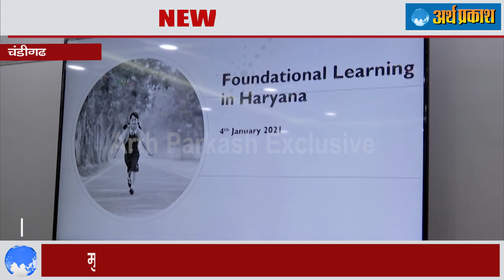शिक्षा को लेकर हरियाणा सरकार की आगे की पूरी रणनीति क्या है डालें एक नज़र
हरियाणा के मुख्यमंत्री मनोहर लाल ने स्कूल शिक्षा विभाग की एक बैठक की अध्यक्षता की। बैठक में निर्णय लिया गया कि ये टैब छात्रों को पुस्तकालय की किताबों की तरह जारी किए जाएंगे, जिन्हें छात्र 10वीं और 12वीं की परीक्षा के बाद वापस लौटाएंगे।

बैठक में बताया गया कि छात्रों को इन टैब के माध्यम से उन्नत शिक्षा मिलेगी और वे  कक्षा में व बाहर तथा घर पर भी पढ़ाई करने में सक्षम होंगे। यह टैब प्री-लॉडिड ई-कंटेंट से लैस होंगे, इसमें 'अवसर एप ऑनलाइन सामग्री', पीडीएफ पुस्तकें, क्यूआर कोडिड एनसीईआरटी सामग्री, एजुसेट वीडियो, दीक्षा ऑनलाइन सामग्री, शिक्षकों द्वारा तैयार किए गए यू-टयूब वीडियो, शिक्षकों द्वारा तैयार किए गए प्रश्न बैंक और राष्ट्रीय पात्रता-सह-प्रवेश परीक्षा (नीट), संयुक्त प्रवेश परीक्षा (जेईई), राष्ट्रीय रक्षा अकादमी (एनईडीए) और राष्ट्रीय शिक्षक परीक्षा (एनटीई) जैसी प्रतियोगी परीक्षाओं की तैयारी से संबंधित सामग्री शामिल है। सभी शिक्षा सामग्री एक एन्क्रिप्टेड डाटा कार्ड में प्री-लोडिड होगी, जिससे छात्र अध्ययन कर सकेंगे, मॉक टेस्ट दे सकेंगे और आगामी परीक्षाओं की तैयारी करने के लिए पिछले वर्ष के पेपर भी देख सकेंगे।
बैठक में बताया गया कि इन टैब के उचित उपयोग को सुनिश्चित करने के उद्देश्य से टैब में मोबाइल डिवाइस प्रबंधन (एमडीएम) अपलोड किया जाएगा। एमडीएम प्रत्येक छात्र के डिवाइस उपयोग, लॉग-इन नहीं करने वालों का भौतिक सत्यापन करने सहित डिवाइस की ट्रैकिंग रखेगा और टैब की बिक्री के खिलाफ निगरानी भी सुनिश्चित करेगा। छात्र टैब का उपयोग केवल अपनी पढ़ाई के लिए करेंगे और वे किसी भी अवांछित वेबसाइट का उपयोग नहीं कर पाएंगे और न ही कोई अन्य सामग्री को डाउनलोड कर पाएंगे